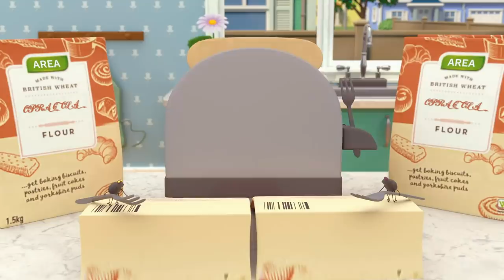PUPPY and Baby's BUGGY!| Baby Cartoons for Kids | Arpo the Robot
Puppy, Arpo and baby Daniel go out for a walk around the neighborhood. When Puppy gets control to push the stroller, he pushes baby Daniel out of Arpo's sight!!!

0:00 Buggy on the LOOSE!!! - Stop that Dog! (Recut)
1:36 Sleepy Daddy - Keep the Baby QUIET!!! (Re-Cut)
3:24 Arpo the Robot - LOW BATTERY!!!
5:18 Easter Photo FRENZY!!!
7:07 MUST KEEP THE BABY CLEAN!!!
8:50 Arpo the Robot - We Have a Flea PROBLEM!!!